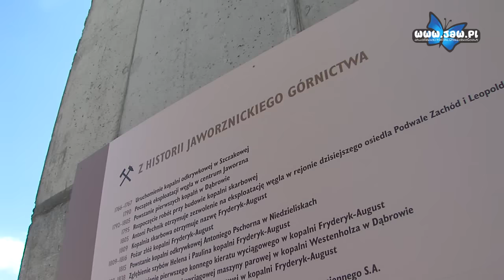Makieta kopalni „Jacek-Rudolf” na ukończeniu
Już za kilka dni wykonana w ramach zadania „Jaworznickie Planty” makieta kopalni „Jacek-Rudolf” będzie dostępna dla mieszkańców. W ramach makiety wykonano: plac o nawierzchni z płyt betonowych, ścieżki asfaltowe, model wieży wyciągowej, komin, obiekty: „sortownia”, „magazyn”, „budynek szybowy” oraz stylizowane na wagoniki kolejowe ławki. Dodatkowo będzie można obejrzeć zdjęcia ukazujące kopalnię w poszczególnych okresach jej istnienia. Nie brakuje również tablicy pt. „Z historii jaworznickiego górnictwa”, na której umieszczono najważniejsze daty.

O historii kopalni „Jacek-Rudolf” opowiada dyrektor Muzeum Miasta Jaworzna Przemysław Dudzik.

Wkrótce makieta będzie dostępna dla mieszkańców.